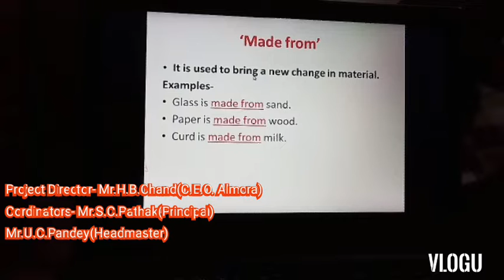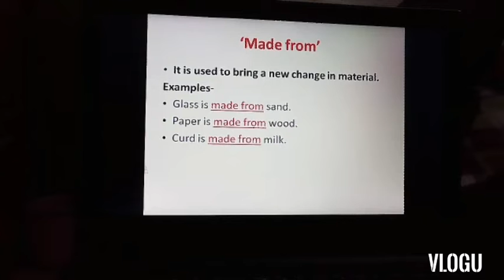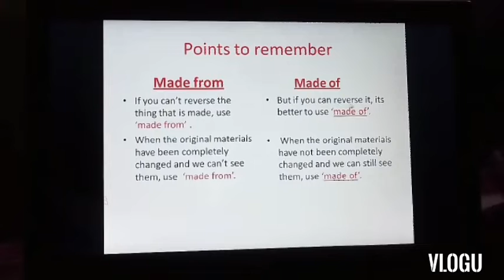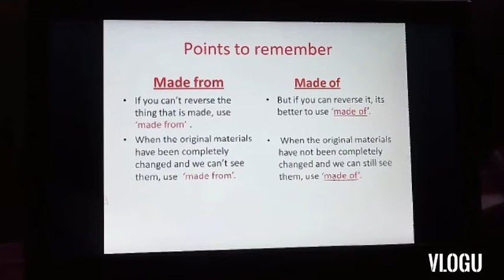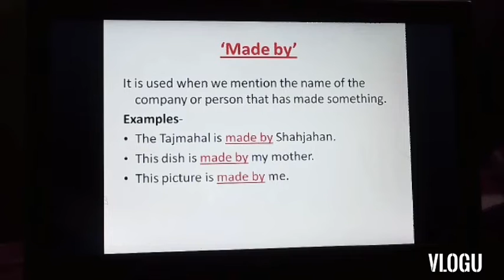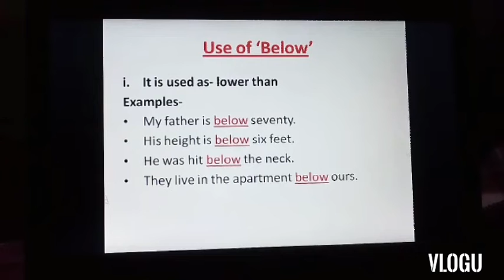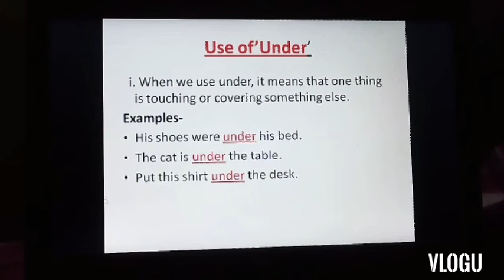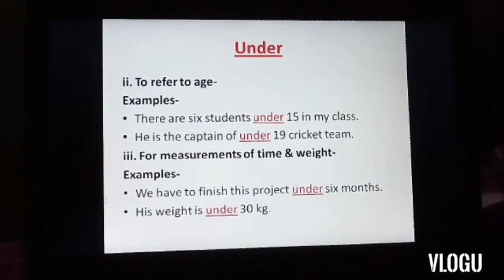Class-6th to 12th, Sub-English,Topic-Preposition